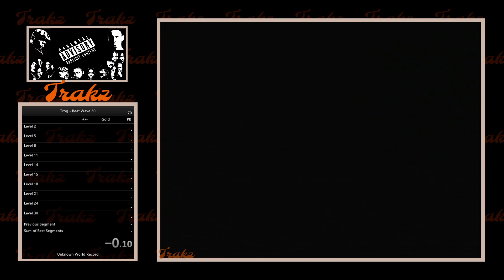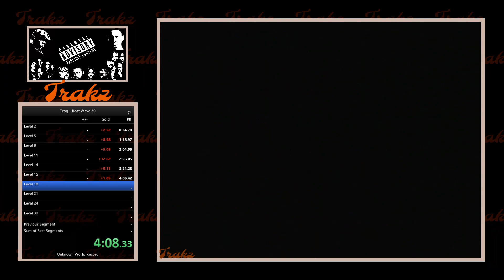Trog - Beat Wave 30 - 8 Minutes 20 Seconds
First completed Trog (NES) 30 Wave.